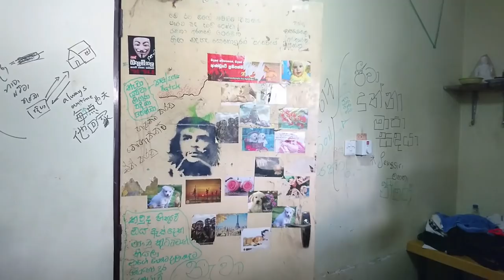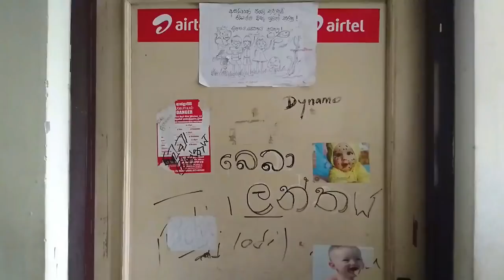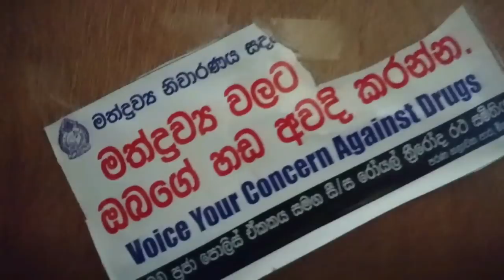University of Kelaniya First Year Hostel Song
UOK 1st Year Hostel Song
2015/16 Batch
G R Y G Presents
(Not for commercial used)